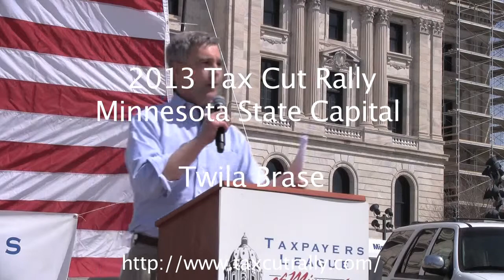Twila Brase Tax Cut Rally 2013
Minnesota 2013 Tax Cut Rally April 27 in front of the capital.
Twila Brase spoke on the many health care issues and taxes coming our way.